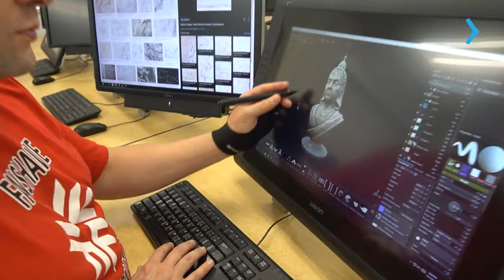ESTUDE GRAPHIC DESIGN NO FANSHAWE COLLEGE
Explore as inúmeras oportunidades proporcionadas pelo curso de Graphic Design no Fanshawe College, localizado em London, Ontário, Canadá. Este programa é elaborado para oferecer aos estudantes uma educação abrangente e prática, preparando-os para uma carreira vibrante no campo do design gráfico.

Ao optar pelo curso de Graphic Design no Fanshawe College, os alunos têm a chance de participar de projetos práticos, nos quais desenvolvem habilidades fundamentais para se destacar na indústria. A instituição é reconhecida por seu compromisso com a excelência acadêmica, proporcionando um ambiente de aprendizado estimulante e orientado para o sucesso profissional.

Quer saber mais? Acesse e converse com o representante oficial do Fanshawe College no Brasil. Vamos ajudá-lo a dar o próximo passo em direção ao seu sonho de estudar em London, no Canadá!